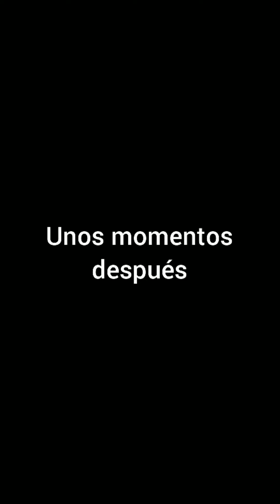ANIMATRONICS 6T CAP #2.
Síguenos!

Tamiss es una tiktoker famosa si no sabes quién es ella,es la voz de chica síganla aquí les dejo su link de su canal de TIK TOK

Aquí les dejo el canal de de TIK TOK de mi prima Yask WORD